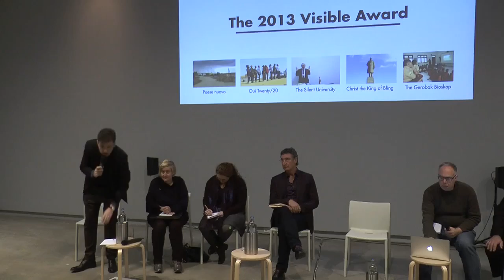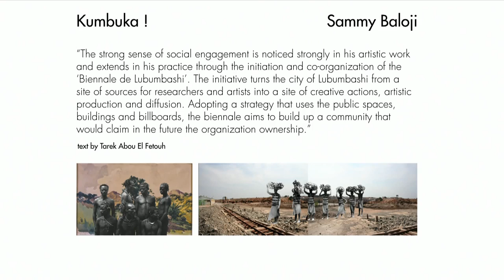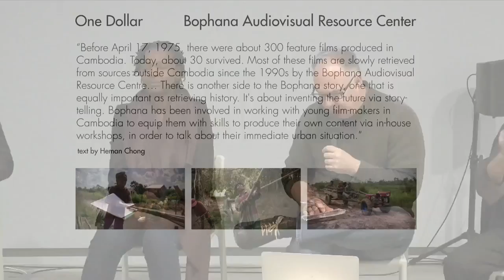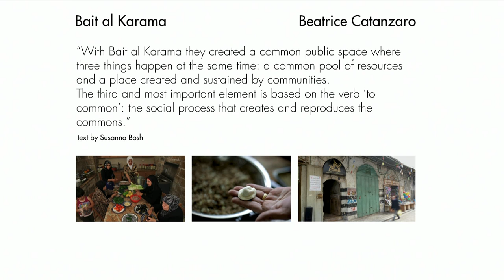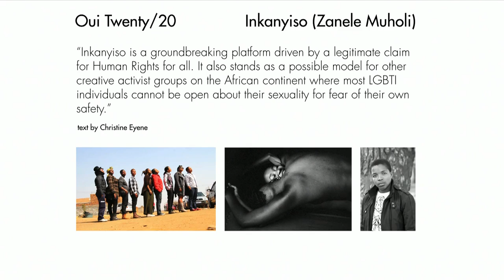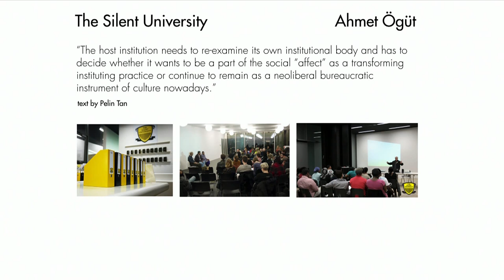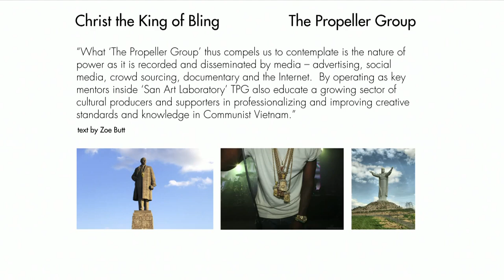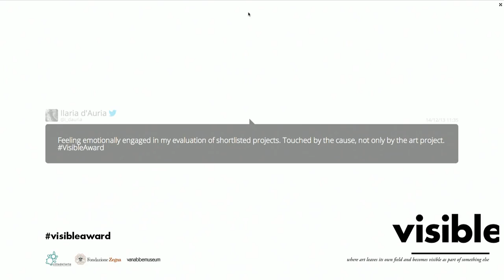The 2013 Visible Award jury - part 2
On the 14th of December, the 2013 Visible Award, at its second edition, was assigned to the project "The Silent University", initiated by the artist Ahmet Öğüt in 2012.

The jury took the form of a public event at the Van Abbemuseum in Eindhoven, The Netherlands, and after a one day long presentations and debate around the ten shortlisted projects, the jurors and the audience in the room expressed their vote in favour of the project by Ahmet Öğüt. The invited members of the jury, chaired by Charles Esche (Van Abbemuseum director and Sao Paulo Biennial chief curator), were Tania Bruguera (artist, New York), Jeanne Van Heeswijk (artist, Rotterdam), Koyo Kouho (curator, Artistic Director of Raw Material Company, Dakar), Nikos Papastergiadis (contemporary social-cultural studies professor, Sydney), and Michelangelo Pistoletto (artist, Artistic Director of Cittadellarte, Biella). A seventh member of the jury was represented by the audience, of about 40 people that took part to the event, and that voted to designate the winner among a top four, publicly selected by the jury in the afternoon.

The event was live-streamed and this is the recording of it.
The live-stream was provided by OpenWebCast.nl